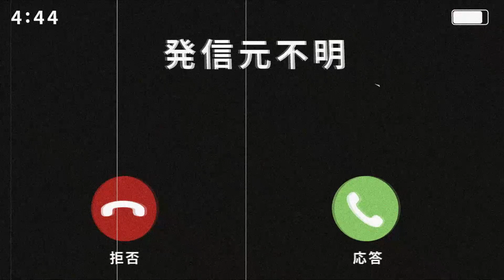【怪談朗読】「恩師の顔」【怪異-百モノ語-】【短編ホラー 怖い話 作業用BGM 睡眠用】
カクヨムにて活躍中の椎葉伊作様の作品【怪異-百モノ語-】より第74話「恩師の顔」を読ませていただきました。

カクヨムの椎葉伊作さんの作品ページ

0:00 OP
0:20​ 恩師の顔
9:06 ED

関連リンク